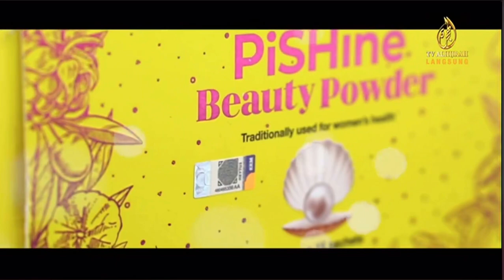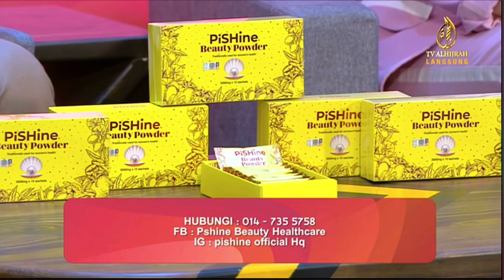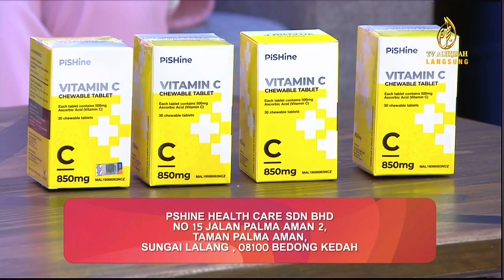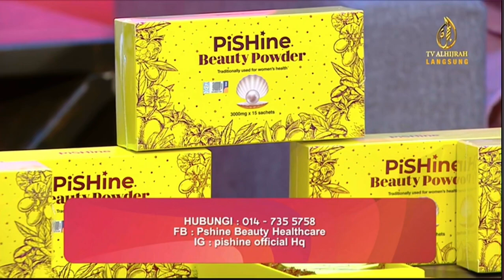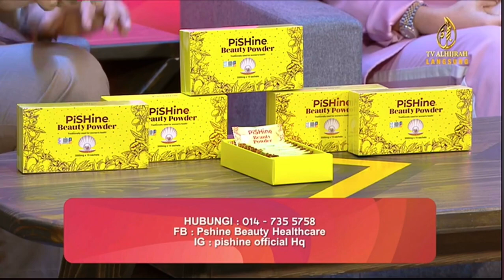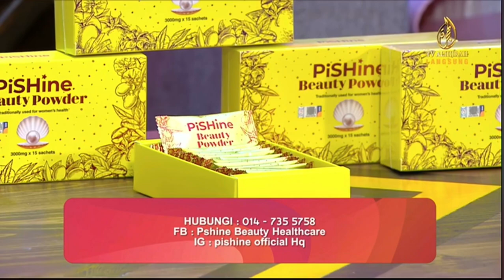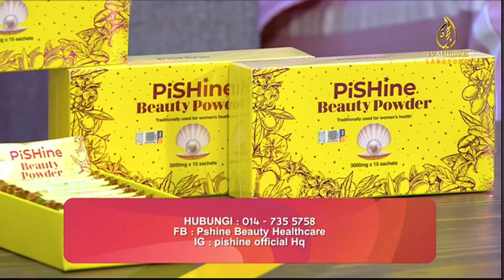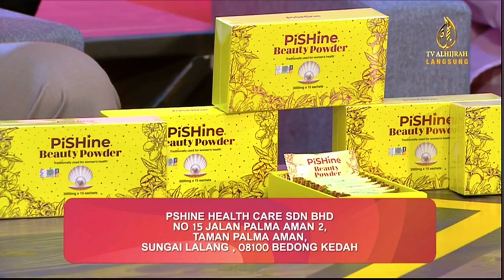16112020 - PiShine (Assalamualaikum Biz TVAH)